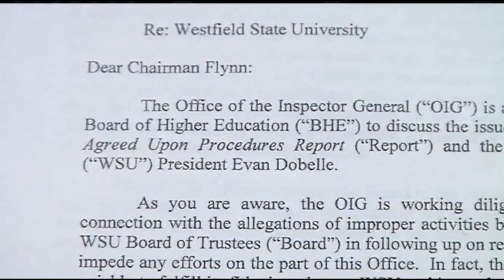IG finds Dobelle violated school policy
Problems continue for Westfield State University President Evan Dobelle who's accused of spending taxpayers money for his own personal expenses.